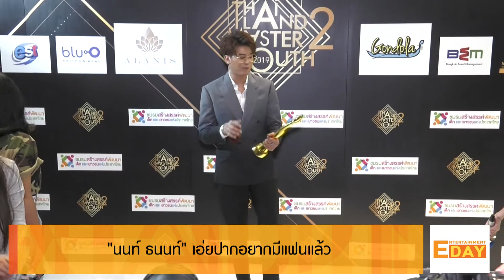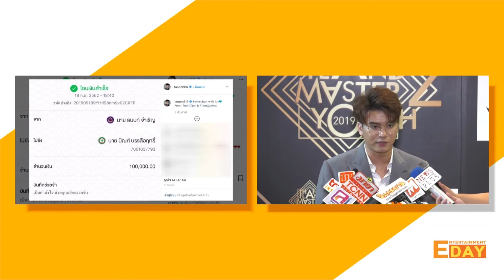นนท์ ธนน เอ่ยปาก อยากมีแฟน แล้ว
Entertainment Day_051062

เป็นศิลปินที่งานแน่น และ มีงานร้องเพลงติดต่อเข้ามาหลากหลายรูปแบบ โดยบางอีเว้นท์ นนท์ ธนน เล่าว่ามีคู่รักขอแต่งงานกันท่ามกลางเพลงซึ้งของตนด้วย รวมถึงตนถูกเชิญไปร้องเพลงตามงานแต่งบ่อย ซะจนบางครั้งอยากมีแฟน